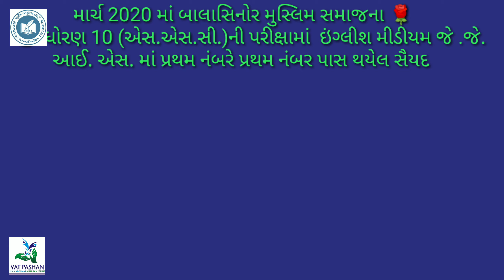Muslim education committee balasinor by 1at program Respect and guidance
Respect and guidance